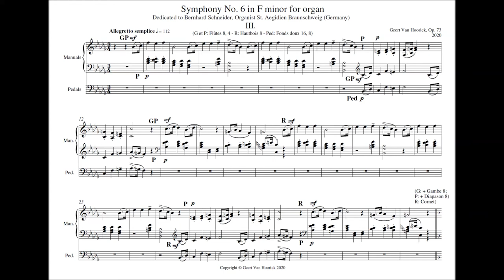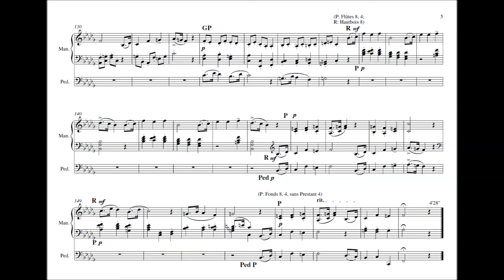Organ Symphony No. 6, Op. 73 - III. Allegretto semplice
Symphony No. 6 in F minor for organ, Op. 73 (2020) – III. For the most recent version of the sheet music (on IMSLP for free !) see
The Organ Symphony No. 6 is a neo-romantic  and rather extravert  modern-classical composition, that consists of four movements. This organ symphony is dedicated to Bernhard Schneider, Organist St. Aegidien Braunschweig (Germany), who performed it in 2022 (the videos are on YouTube). The 1st movement is a solemn and fast one, based on a quite spectacular main theme with variations. The 2nd one is a slow and intimate movement that is characterized by a more developed harmony (with a lot of chromaticism). It’s in rondo form and is mainly built upon two contrasting themes (a solemn one and a singing one).  The 3rd one is moderately fast and is a kind of pastoral intermezzo in which some beautiful solo registers can be used (such as the Hautbois, the Trompette and the Cornet). The 4th and final movement matches with the first movement and forms a vibrant and solemn  conclusion of the symphony.  Registration indications (based upon the Hauptwerk sound set of the Mutin / Cavaillé-Coll organ of the Notre Dame in Metz) are intended as a help and are mainly notated as in late French romantic organ music (Widor, Vierne). I have checked every registration indication and every bar on the pipe organ and I can assure that the piece will sound great if you follow my registration indications. The recording (digital performance in Sibelius 6 with Garritan Personal Orchestra, not Hauptwerk) gives, besides the registration indications, an idea of the sound I want.